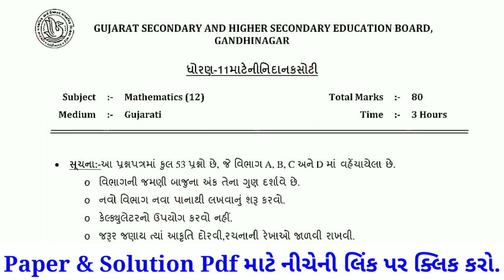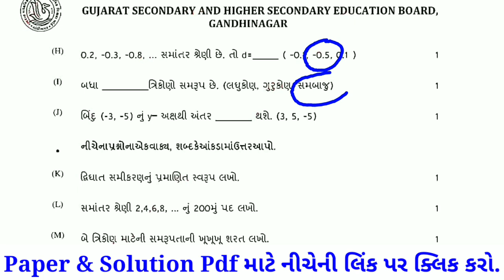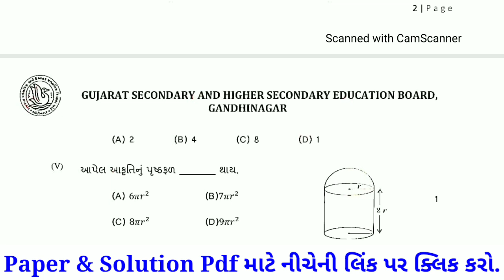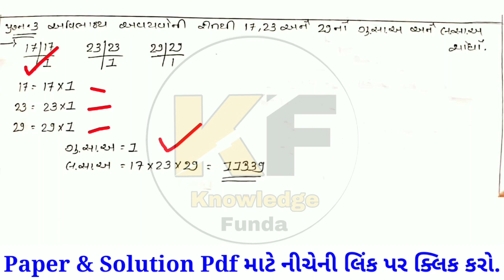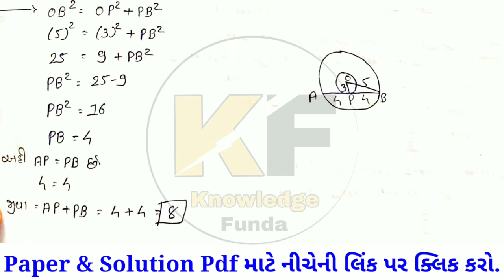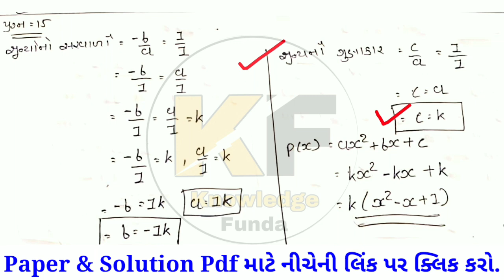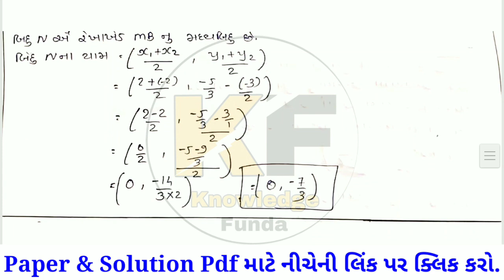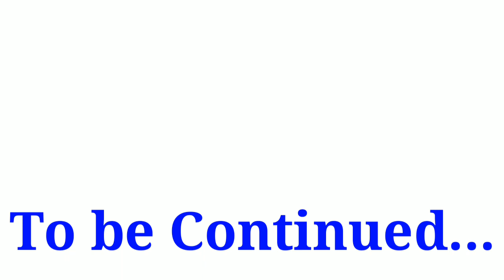nidan kasoti dhoran 11 ganit paper solution august 2021|Std 11 Math's Nidan Kasoti Solution 2021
new course
gujarat board new course
board exam
gseb board
gujarat board
unit test august 2021
standard 10 math's unit test paper solution august 2021
ધો 11 ગણિત નિદાન કસોટી પેપર 2021
dhoran 10 math's nidan kasoti
gujarati medium
english medium
std 11 paper solution 20 august 2021
ekam kasoti science solution 20 august 2021
nidan kasoti std 11 ganit full solution august 2021
nidan kasoti std 11 Math's full solution 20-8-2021
nidan kasoti std 11 samaj full solution 20/8/2021
nidan kasoti std 11 gujarati solution 20 august 2021
#20 august 2021 nidan kasoti paper download
#20 august 2021 ekam kasoti paper solution
#21 august 2021 nidan kasoti paper download
#21 august 2021 ekam kasoti paper solution
dhoran 11 mathematics paper solution ekam kasoti
ekam kasoti dhoran 11 ganit paper download
nidan kasoti dhoran 10 ganit paper solution
nidan kasoti dhoran 11 math's vignan model paper
august 2021 ekam kasoti std 11 ganit paper
ekam kasoti
nidan kasoti std 11 Science august 2021
nidan kasoti std 11 Commerce august 2021
ekam kasoti std 11 Samajik Vignan solution
std 11 ganit ekam kasoti july 2021
dhoran 11 gujarati ekam kasoti solution august 2021
standard 11 gujarati ekam kasoti solution 2021